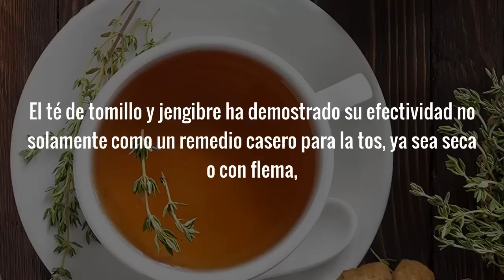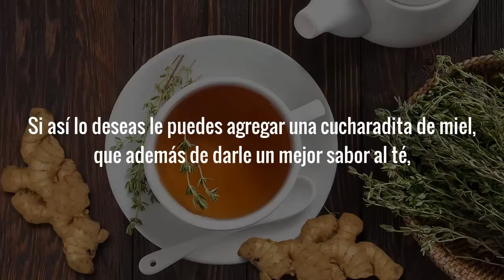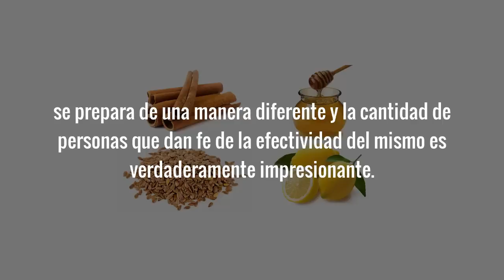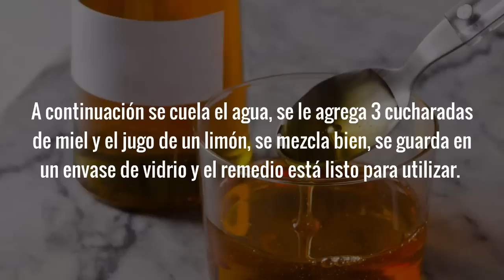COMO QUITAR LA TOS RAPIDO Remedios Caseros Para La Tos Seca o No Seca Que Verdaderamente Funcionan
Como quitar la tos seca con dos remedios caseros para la tos seca y la tos con flema que verdaderamente funcionan. En esta ocasión veremos dos remedios caseros para la tos ya sea seca o con flema los cuales se han usado durante mucho tiempo y que la cantidad de personas que dan fe de la efectividad de los mismos es verdaderamente impresionante.

De modo que la información que aquí vas a encontrar te va a interesar. Muchas personas que buscaban por como quitar la tos o por algo que es bueno para la tos y que actúe rápido, o por remedios caseros para la tos seca o tos causada por gripes y resfriado dicen que estos remedios les han sido de gran ayuda.

Te invito a pasar al video para que veamos de que se tratan estos simples pero muy efectivos remedios para la tos ya sea seca o no, como prepararlos y como utilizarlos.